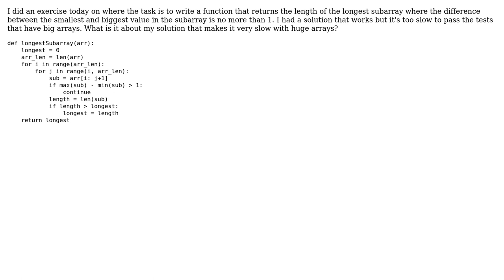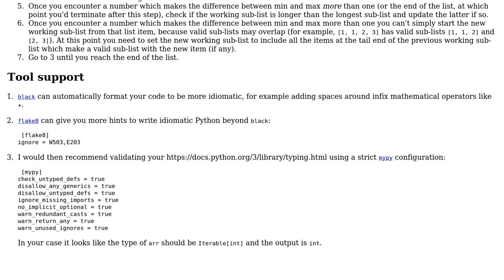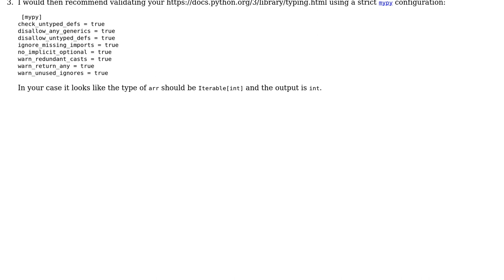Code Review: Optimize function that returns length of a subarray (2 Solutions!!)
Code Review: Optimize function that returns length of a subarray

With thanks & praise to God, and with thanks to the many people who have made this project possible! | Content (except music & images) licensed under CC BY-SA | Music | Images & others | With thanks to user RootTwo user l0b0 user hopla and the Stack Exchange Network Trademarks are property of their respective owners. You are responsible for your own actions.